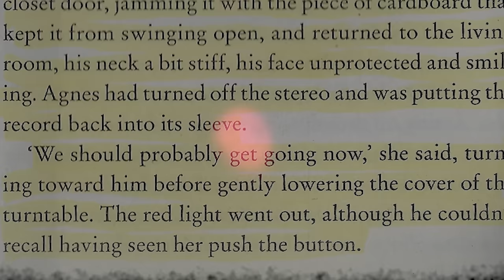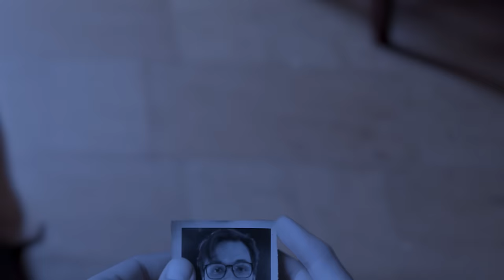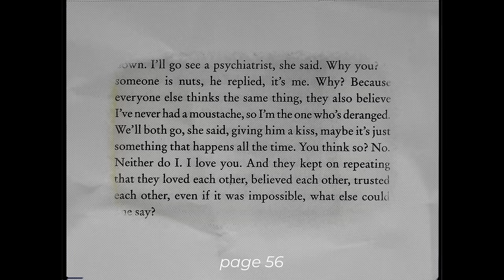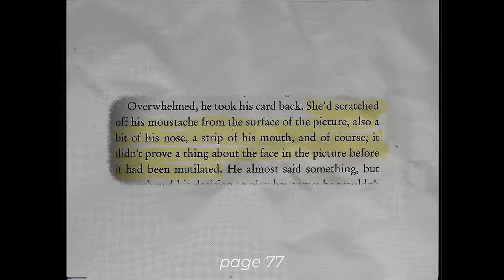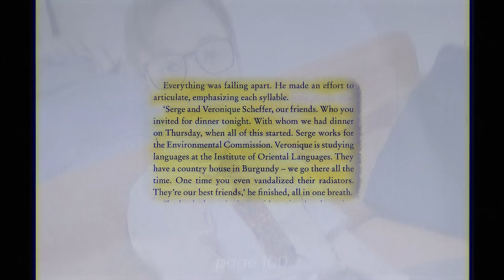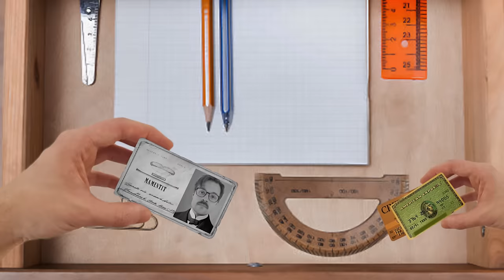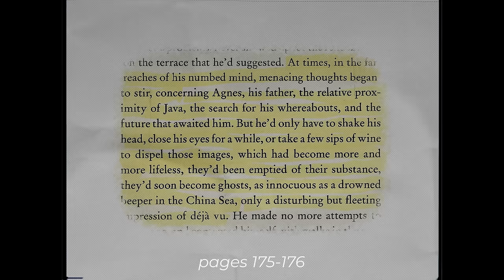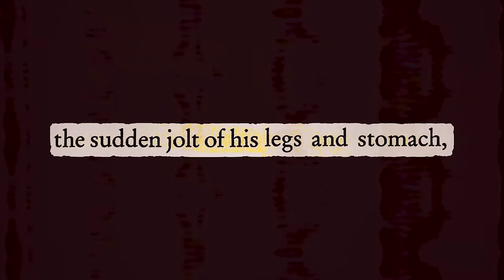the scariest book I've read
today we're talking about a book

the book is "The Moustache" by Emmanuel Carrère

Voice work:
Agnes - HoneyBeeJones

Stroller lady - liminalitea
Veronique - Hannah

Subtitles by:
Red Slendy

Thanks to the following people for lending their photos/faces/other visuals:
Evan Diem
Sonya
yankeewhite
AustereRR
BigYaggert
impostorsneedle
Ilacksleep1
ConnorHippy
jackson___lol
JonathanBaker27

☞ About me:
Name Jeff (haha like the meme), used to create an ARG webseries called 10 tapes. Now I talk here on youtube about stuff both spooky and otherwise, stream on twitch (off and on) and attempt to hunt down the man that killed my family. I’m also a certified gamer, my uncle invented nintendo.